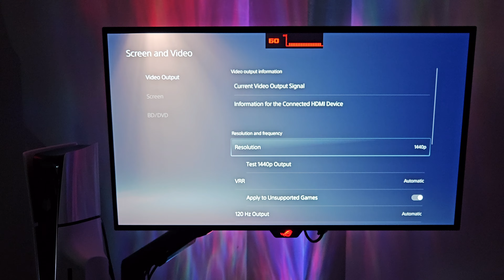Call Of Duty: Warzone - PS5 Slim 1440P 120HZ - FPS Test on VONDEL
Gameplay from Call Of Duty: Warzone played on PS5 in 1440P 120HZ.

FPS Test on PS5 on Vondel Night Mode - Season 6.

PS5 Settings - 1440P 120HZ, VRR ON, ALLM ON, HDR OFF, Performance Mode.

Warzone Settings - 120HZ, 120FOV, FidelityFX CAS Strength 100, Texture Streaming Minimal.

Monitor used - Asus ROG Strix XG27AQDMG OLED, 1440P 240HZ, HDMI 2.0, Freesync Premium Pro.

Controller used - Dualsense Edge.